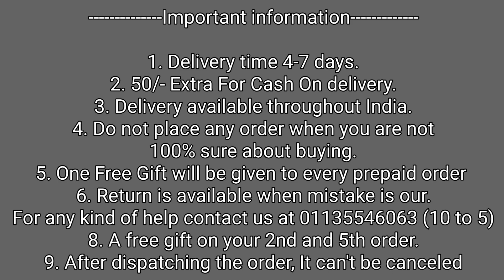OPPO Reon 10 Pro Batman Back Cover ! OPPO Reno 10 Pro Stylish Back Cover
50/- extra on cash on delivery

1. Delivery time 4-7 days (maximum)
2. No extra delivery charges
3. Delivery available throughout the India, MAKE UNBOXING VIDEO ON EVERY PRODUCT.
4. Do not place any order when you are not 100% sure about buying
5. Return policy is available only when we mistakenly sent you the wrong item. 1st UNBOXING video will be required for return to be accepted.
6. You will get a mail of your tracking id if you have placed the order from the website.
8. We give guarantee on all of our products
9. A mobile speaker Grill Speaker is free with every prepaid order.

Bhupender & Tarun